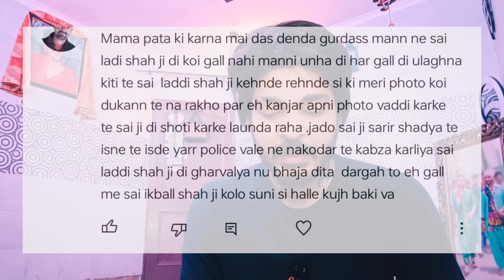Gurdas Maan ne Sai Ladi Shah Ji Di Family nu darbar cho bhjaya 😳 nakodar te kabja kita 😔 sachi ?